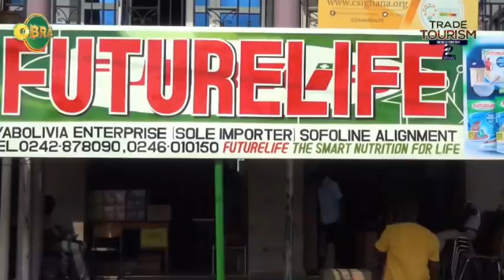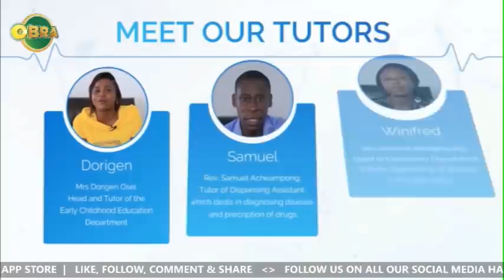OBRA [SECOND STORY] 7-9-21